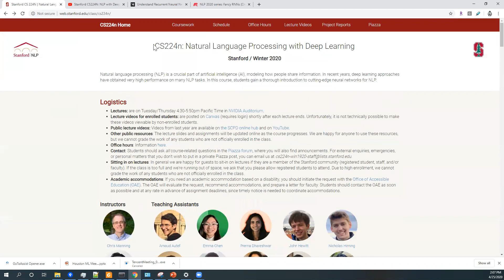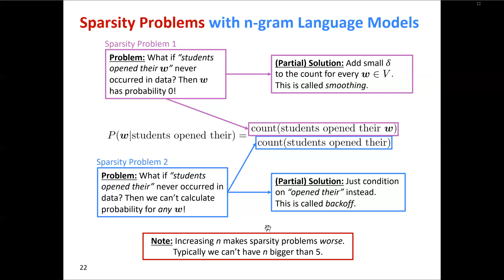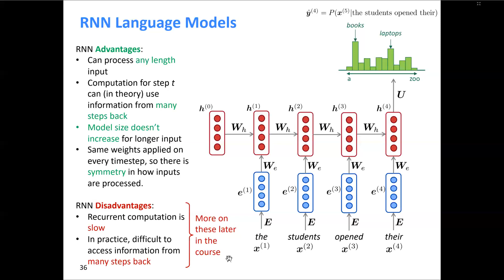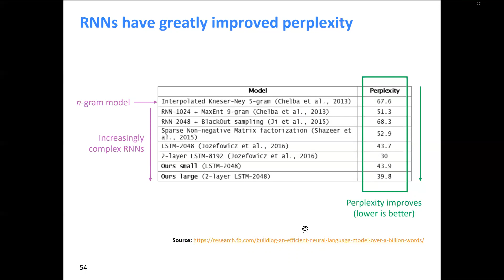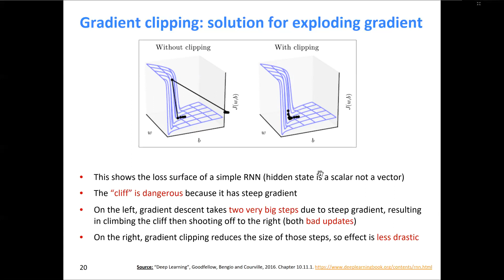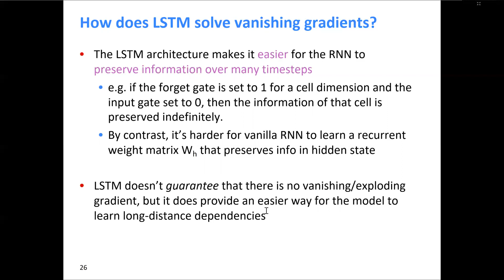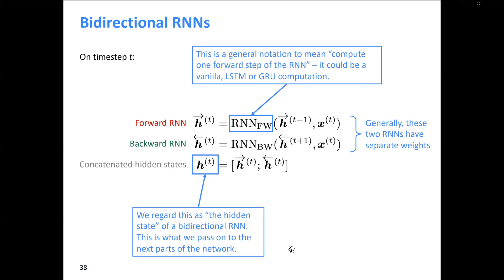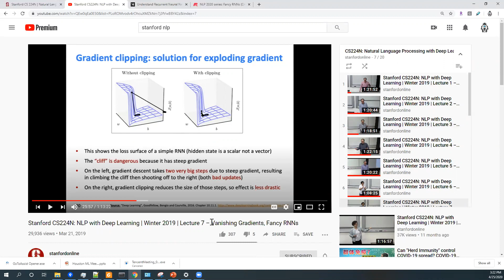Fancy Recurrent Neural Network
Language modeling, RNN, LSTM, GRU, bidirectional RNN and multi-layered RNN. We also talked about vanishing gradient.